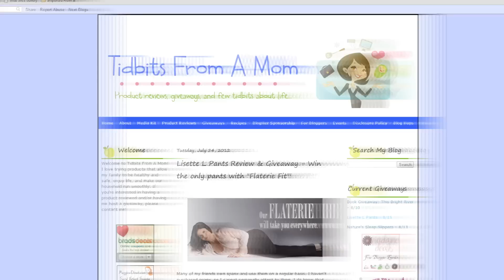Lisette Limoges Testimonial